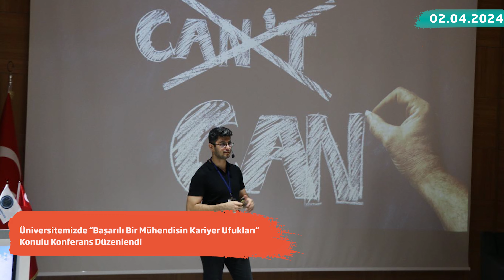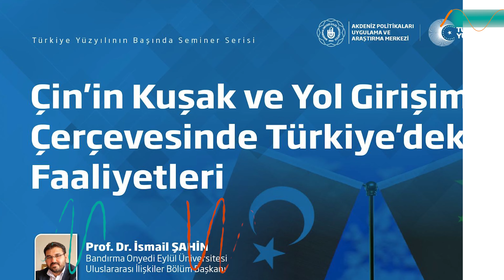Haftalık Bülten - Bandırma Onyedi Eylül Üniveritesi